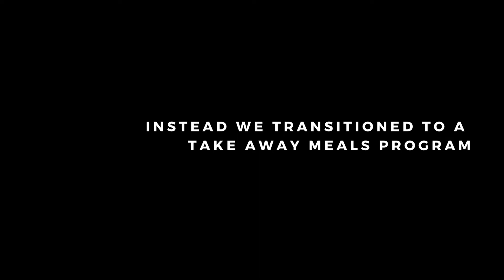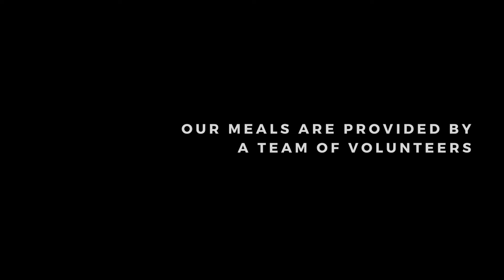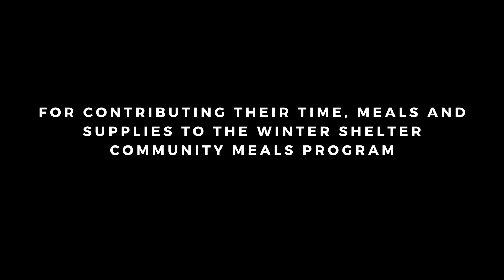Winter Shelter Meals Program